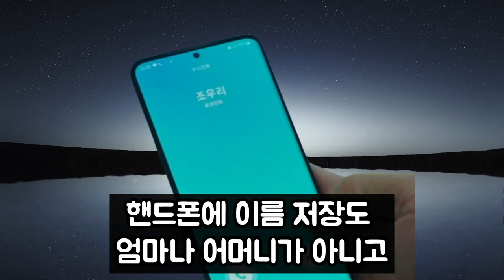[나쁜엄마] 핸드폰에 진영순을 조우리라고 저장해놓은 이유. 나쁜아들 최강호 2회 리뷰 및 3회 예고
나쁜엄마 2회 리뷰 및 3회 예고입니다
최강호는 핸드폰에 진영순을 왜 조우리라고 저장해놨을까요?

jtbc 수목 드라마 22시 30분 방송